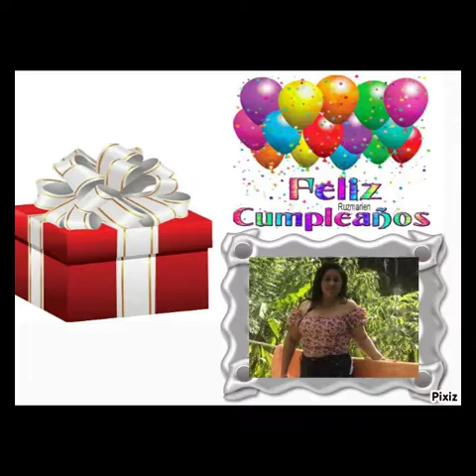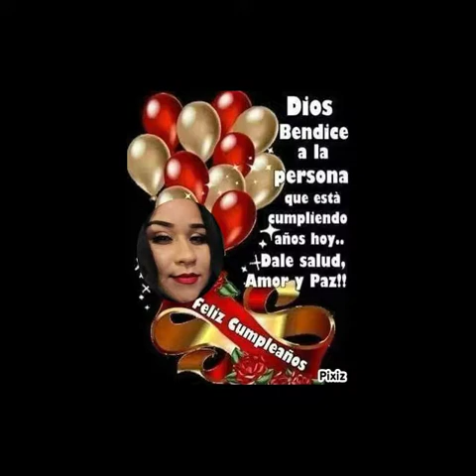brindo por tu cumpleaños ,grupo libra ..